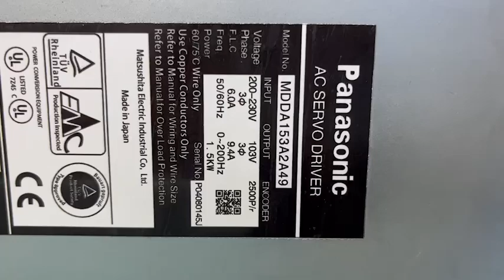Panasonic (Matsushita) MDDA153A2A49測試影片(Working test for repair/used parts)-工控王國